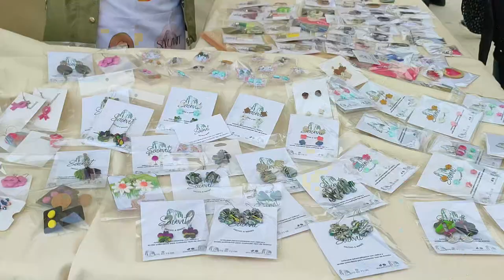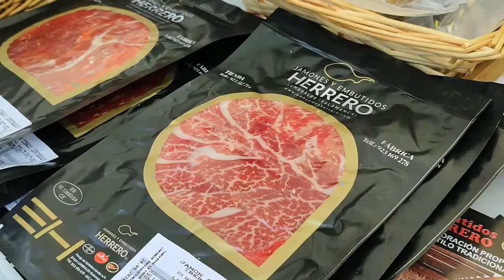VI Feria de la Almendra y Productos Artesanos de Saucelle